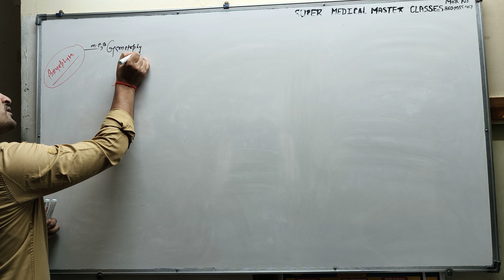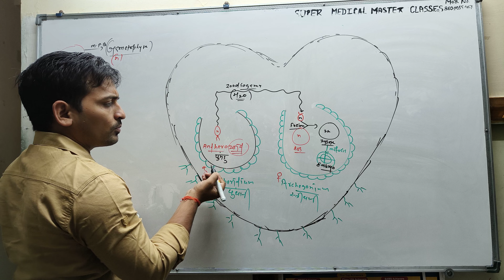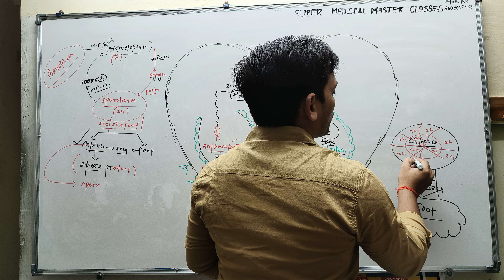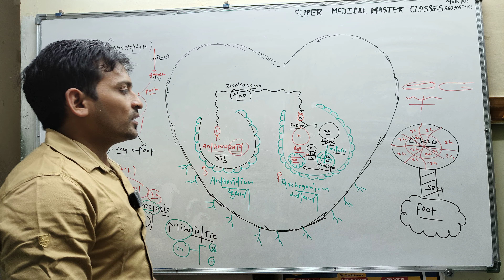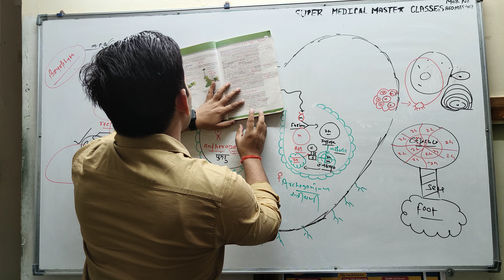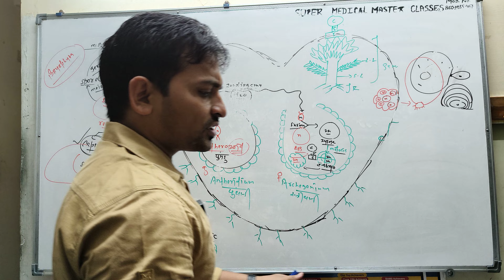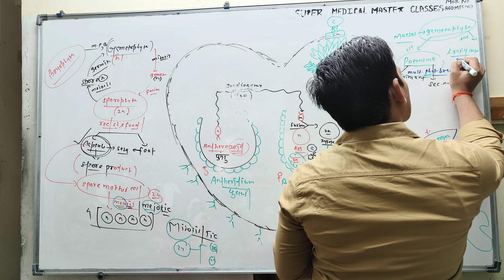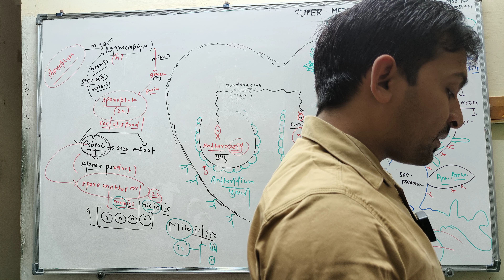23 September 2023